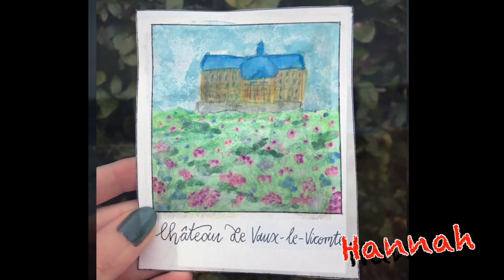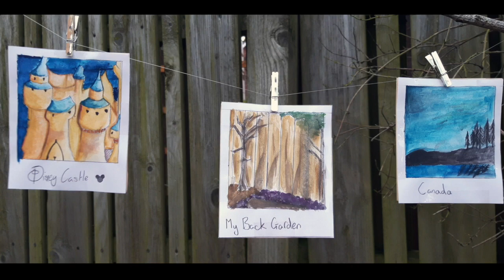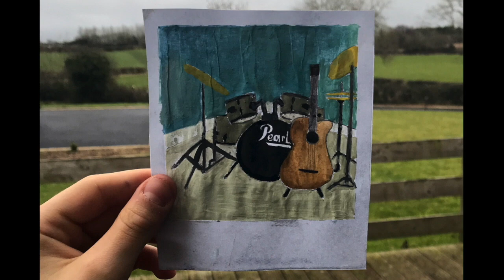FSL Assembly 15th March 2021